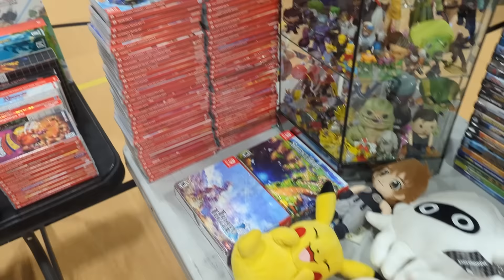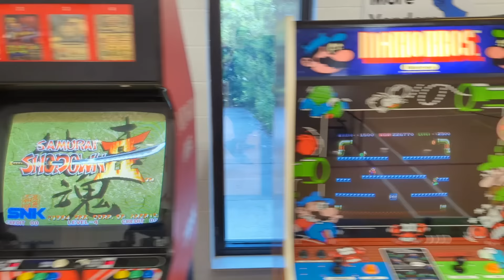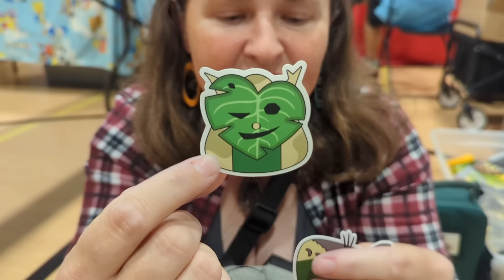Video Game Sellers EP. 145 - Katie's Back at Playcon!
Katie returns to VGS at Largo Playcon 2024!  Lots of great game sales, trades, & Cosplay.